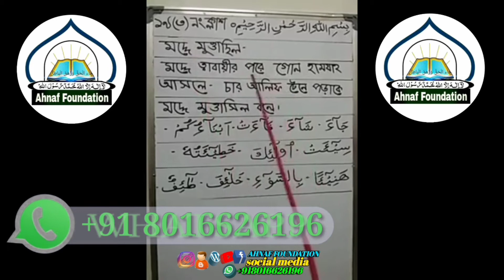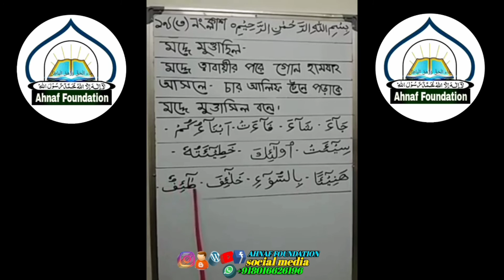তাজবীদ/মাখরাজ'সহ বিশুদ্ধ কোরান তিলাওয়াত শিক্ষা ক্লাস পর্ব ১৯(৩)